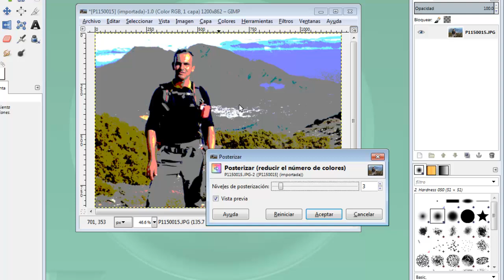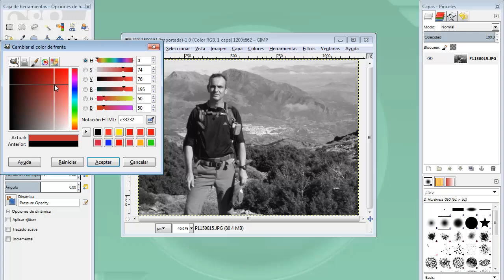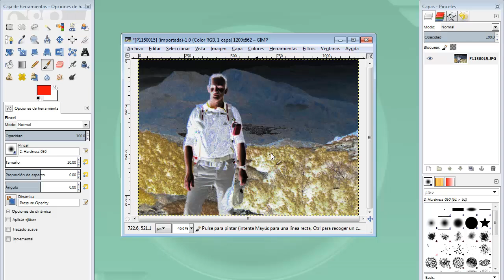MOOC UMA Creación y retoque de imágenes con software libre (GIMP): Módulo 6 Vídeo 4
Herr color posterizar